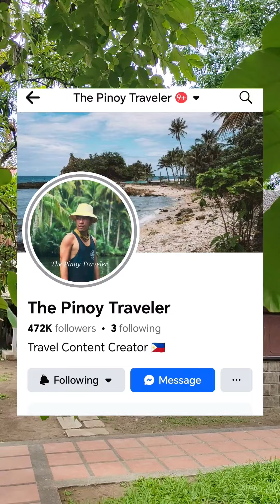Santa Rosa and Biñan, Laguna Tour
Tuklasin ang mga yaman ng kasaysayan at kultura sa Biñan at Santa Rosa, Laguna. Para sa mga history enthusiast or adventure seeker, siguradong may matutuklasan kang bago at kakaiba dito.